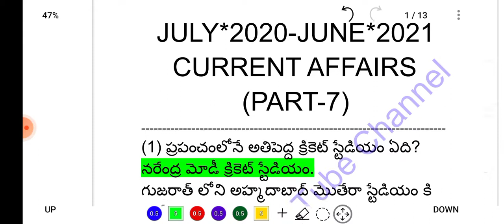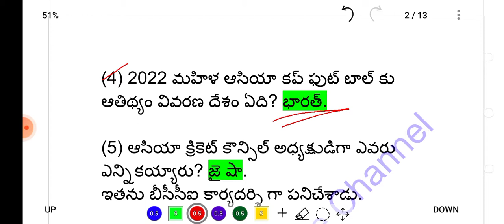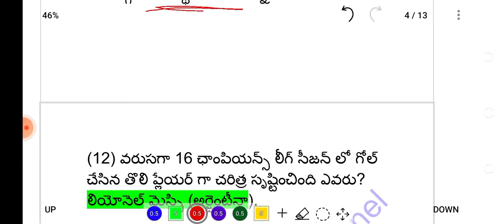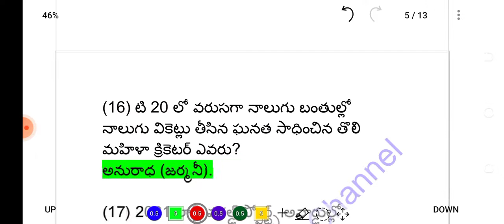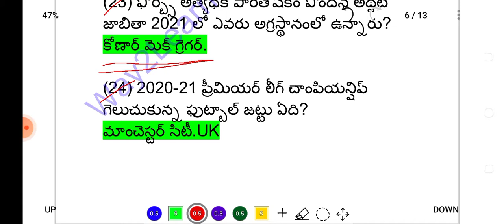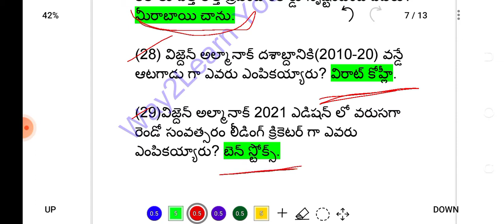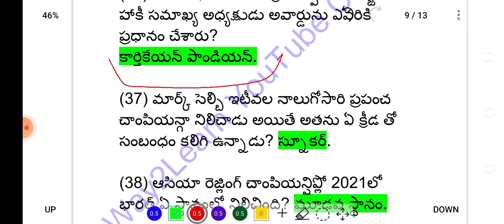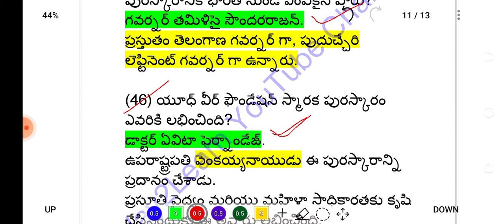1YEAR CURRENT AFFAIRS PART-7(BITS) IN TELUGU.||USEFUL ALL COMPETITIVE EXAMS.